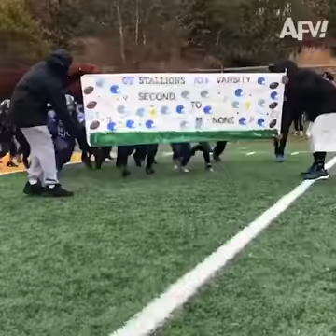Omadsiz chiqqan urinishlar... 🙊